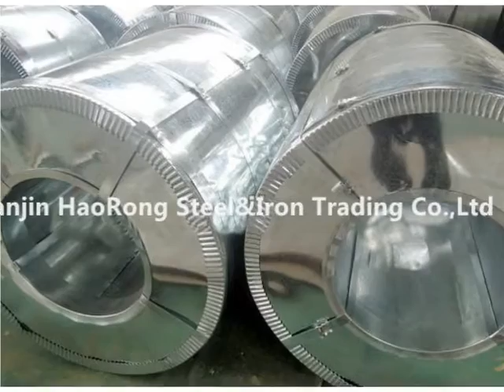SGCC Hot Dipped Galvanized steel coil DX51D HDGI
Skype:haorongsteeliron